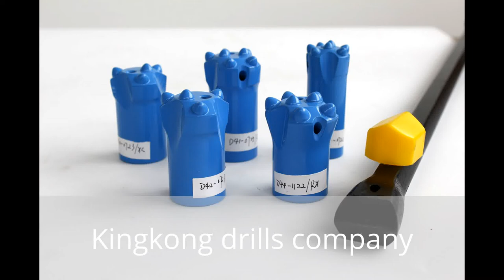KKD.Water Well Drilling Bits